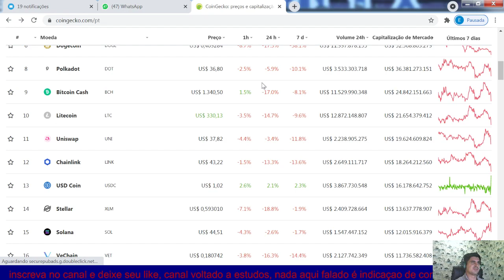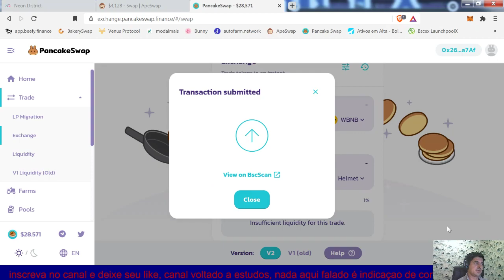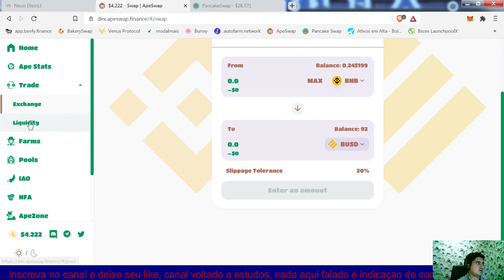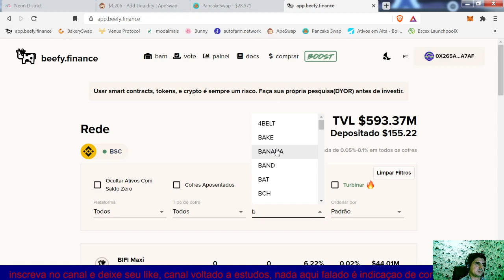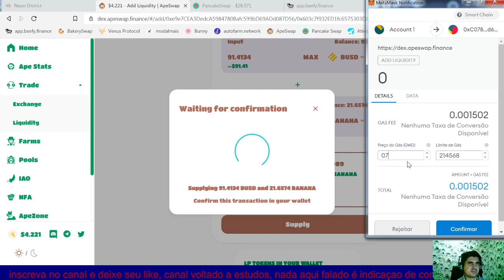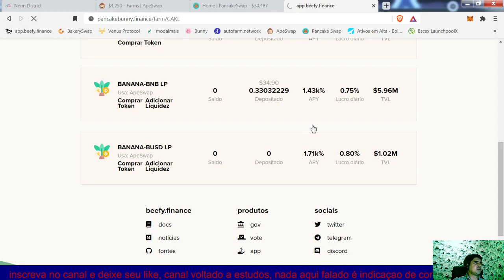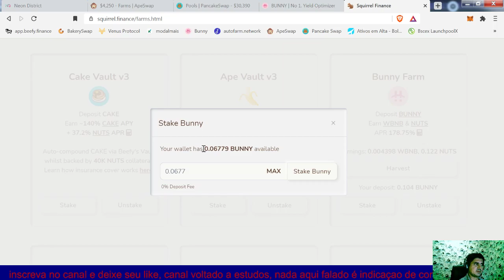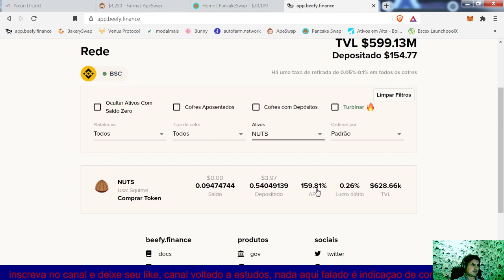Tesla não aceitará bitcoin pra venda de seus carros e mercado derrete, como deixei meu portifólio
Mercado em queda, aumentei meus LPs de banana com busd, cake e helmet.